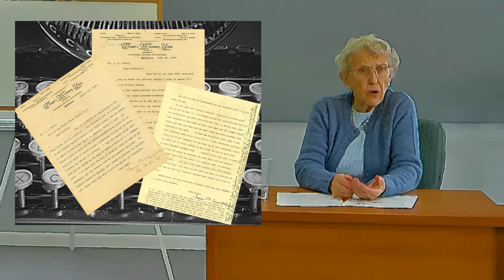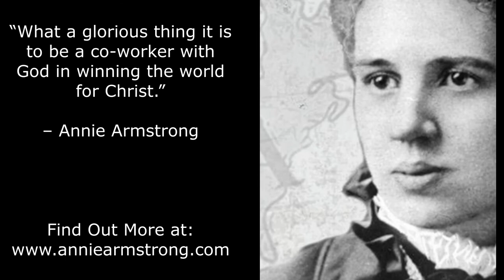Who was Annie Armstrong?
Darlene shares who Annie Armstrong is and why we have an offering named after her.